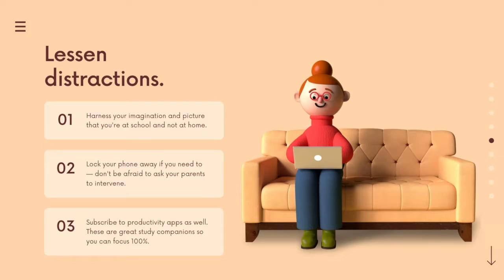A Student's Guide to Learning from Home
Its difficult to Adjust to this very new Situation
But We can make it happen!!!